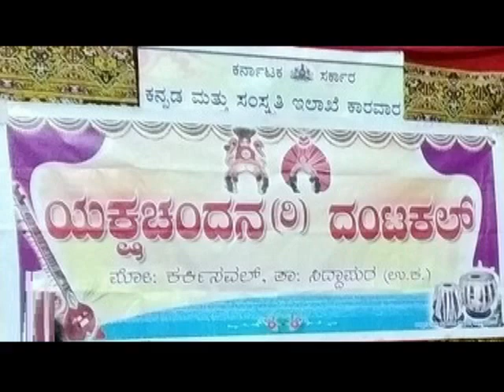ಯಕ್ಷಗಾನ ಗಾನವೈಬವ( ದಂಟಕಲ್) ಕೇಶವ ಹೆಗಡೆ ಕೊಳಗಿ-ಸ್ಮರಿಸಯ್ಯ ರಾಮ ನಾಮ